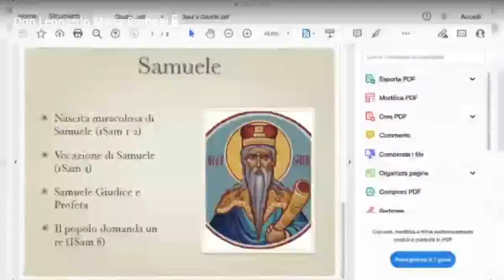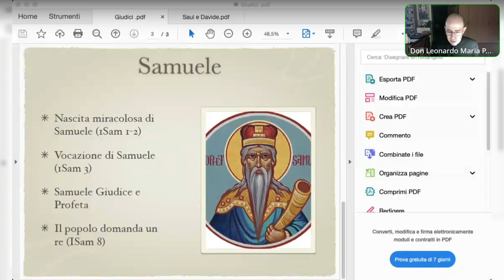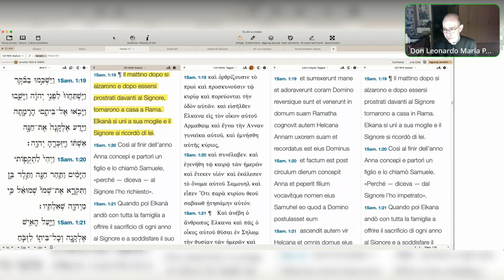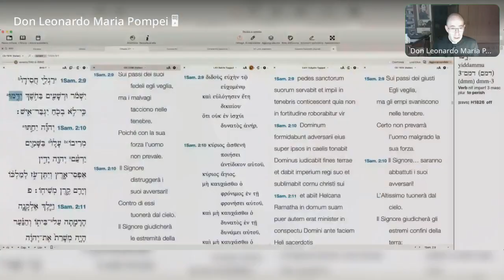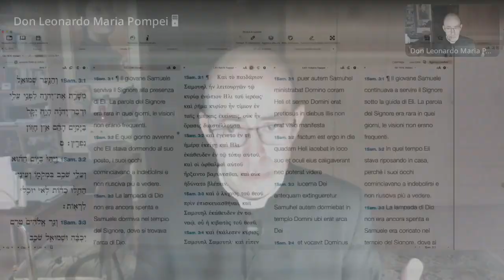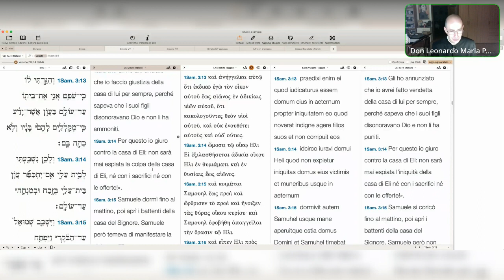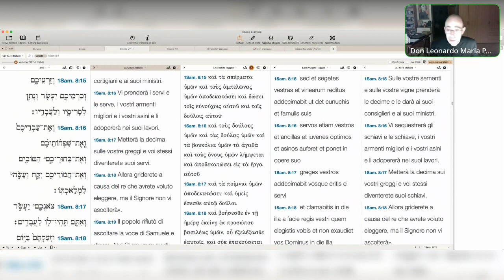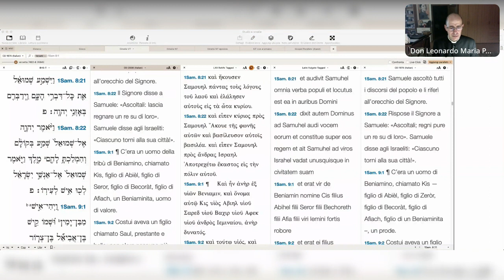Samuele e i modi con cui Dio agisce e opera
Il primo libro di Samuele. Storia di Anna, Eli e i suoi figli, e Samuele. Israele si mette in testa di avere per forza un re. I modi con cui Dio opera e come reagisce dinanzi ai peccati ostinati dell'uomo o alle imputature della volontà umana. Catechesi biblica sull'Antico Testamento, X puntata, Mercoledì 26 Ottobre 2022.